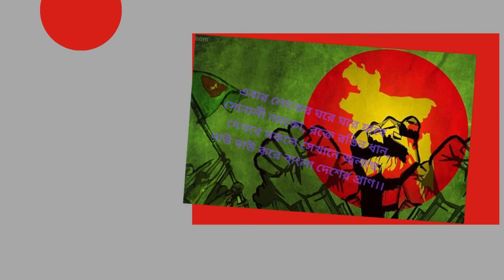সুকান্ত ভট্টাচার্যের কবিতা "দুর্মর"। ''DURMOR". WRITTEN BY "SUKANTO VOTTACARJO".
কবিতাঃ দুর্মর
কবিঃ সুকান্ত ভট্টাচার্য
আবৃত্তিতেঃ শূণ্যতায় কবিতা।

হিমালয় থেকে সুন্দরবন, হঠাৎ বাংলা দেশ
কেঁপে কেঁপে ওঠে পদ্মার উচ্ছ্বাসে,
সে কোলাহলে রুদ্ধস্বরের আমি পাই উদ্দেশ
জলে ও মাটিতে ভাঙনের বেগ আসে।

হঠাৎ নিরীহ মাটিতে কখন
জন্ম নিয়েছে সচেতনতার ধান,
গত আকালের মৃত্যুকে মুছে
আবার এসেছে বাংলা দেশের প্রাণ।

"হয় ধান নয় প্রাণ" এ শব্দে
সারা দেশ দিশাহারা,
একবার মরে ভুলে গেছে আজ
মৃত্যুর ভয় তারা।

সাবাস, বাংলা দেশ, এ পৃথিবী
অবাক তাকিয়ে রয়ঃ
জ্বলে পুড়ে-মরে ছারখার
তবু মাথা নোয়াবার নয়।

এবার লোকের ঘরে ঘরে যাবে
সোনালী নয়কো, রক্তে রঙিন ধান,
দেখবে সকলে সেখানে জ্বলছে
দাউ দাউ করে বাংলা দেশের প্রাণ।।